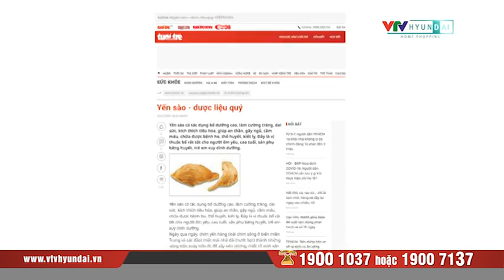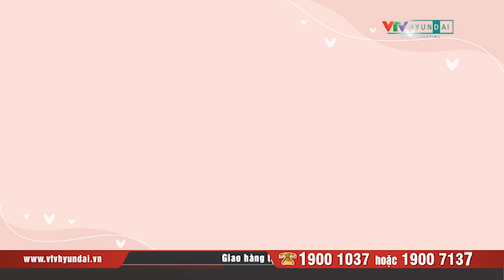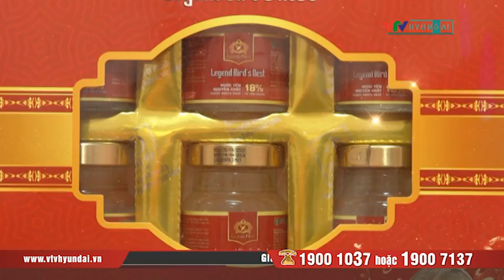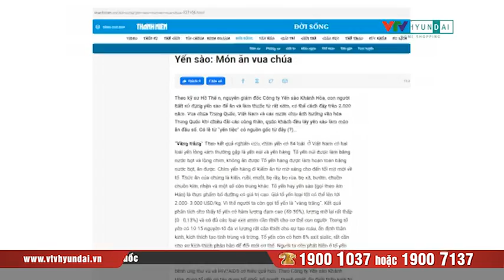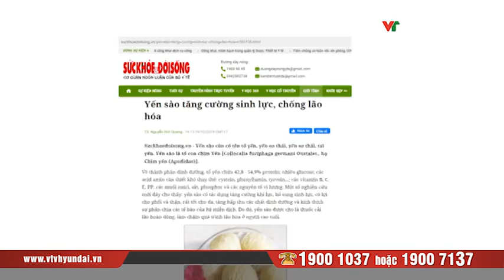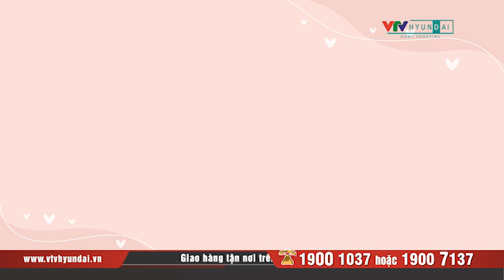[VTV-HYUNDAI] LEGEND NEST: Combo 10 Hộp Nước Yến Đường Phèn (18% Yến) + Kèm quà tặng